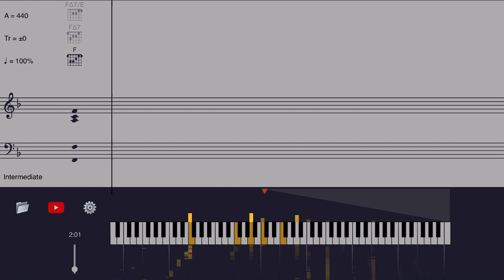Ryan Saranich - Deck The Halls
We are happy to announce that Polynizer's beta version for the iPad is now available. The address in the ABOUT section of the channel (subscribers only).